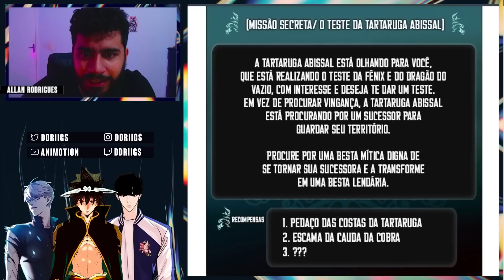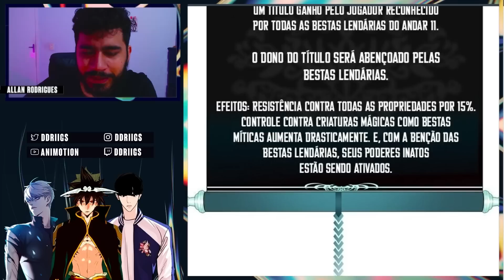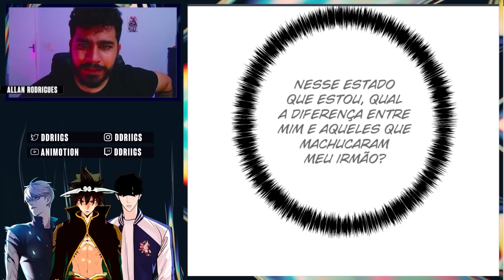CAIN SE TORNOU O SUCESSOR DAS BESTAS LENDÁRIAS